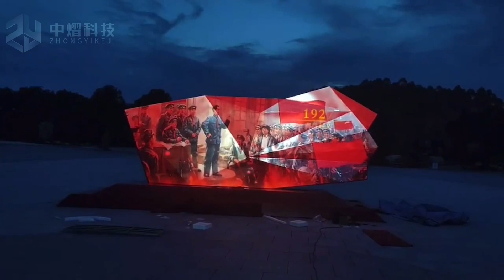manufacturer of Outdoor irregular projection GZKEDRO in china best price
In this video, I'll show you manufacturer of Outdoor irregular projection GZKEDRO in china best price. It's essential for every to understand how to manufacturer of Outdoor irregular projection GZKEDRO in china best price.

Guangzhou Kedro Electronic Technology Co.,Ltd. hereinafter referred to as GZKEDRO.
Established in July 2013, the company after the establishment of practical steady development, used in LCD screen (LCD), product design, software development, etc, the accumulated advantage, gradually into the intelligent quotient show field, deep intelligent display equipment research and development for many years and intelligence software and hardware integration development, launched a series of intelligent quotient show products and integrated solutions, business covers domestic provinces and cities, exports more than one overseas countries and regions.Through focus and focus, the company has established a complete one-stop intelligent business display service ecosystem and built GZKEDRO brand into a world-class leading brand in the intelligent business display industry.
After the establishment of Kedro Co.,ltd pragmatic and steady development, Gradually build and expand the technical team, deep research and development of intelligent display equipment and intelligent hardware and software integration development, Constant to meet customer ideas, customers put forward ideas and requirements of the premise, GZKEDRO team from the design to the effect drawing, and then arrange the proofing and testing, and the software part to the hardware part of the operation, to achieve customer expectations and satisfaction.

View more:

55 inch wall mounted 4k advertising screen seamless ad player GZKEDRO